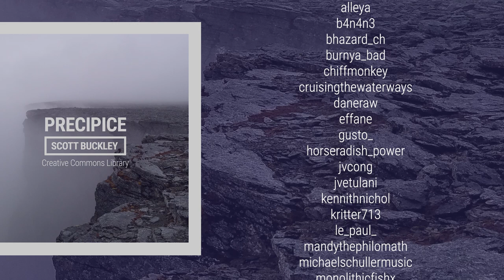'Precipice' [Sweeping Cinematic Orchestra CC-BY] - Scott Buckley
A short, sweeping fantasy orchestral track evoking the anticipation of approaching the unknown, the confusion and terror as you cross the threshold, and the pride and relief as you learn and grow from your discoveries.

This piece came 3rd in the Orchestral Tools 'Discovery' competition, where I won a copy of Modus! The competition also had a 2-minute limit, hence the shorter length! 🤣

📷 Album art by Amanda Buckley, from an original image by Mike Kolp (via Pexels).